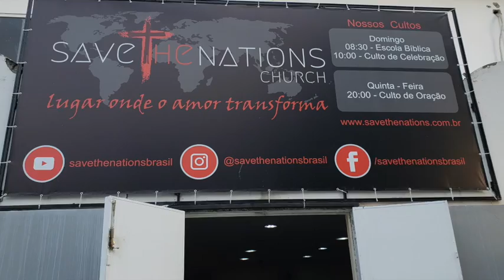Brazil Trip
This video is about Brazil Trip